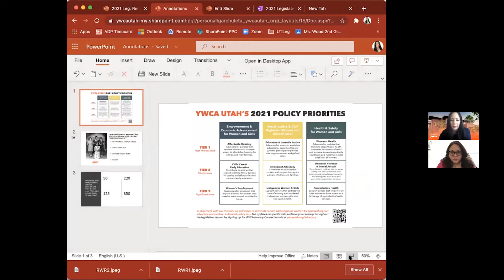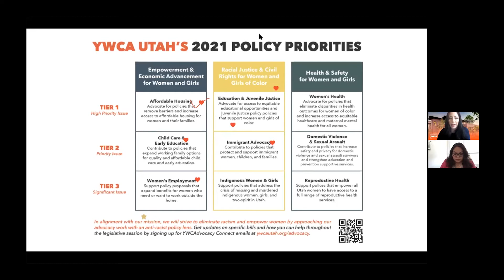The 2021 Legislative Recap | YWCA Utah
The 2021 Session was full of some wins, some losses, and plenty of work still to do once it ends. Join YWCA Utah’s Public Policy Analyst, Gabe Archuleta, for a recap of the legislative session and a discussion of our priorities moving forward with Sen. Luz Escamilla, Sen. Jani Iwamoto, Rep. Sandra Hollins, Rep. Marsha Judkins, Rep. V Lowry Snow, & Rep. Ashlee Matthews.